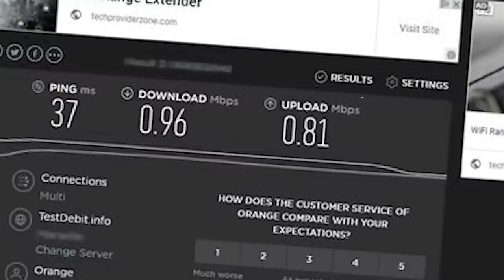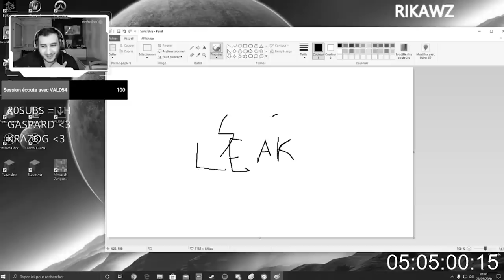BEST OF LIVE SÉMINAIRE JOUR 1 FT ECHELON